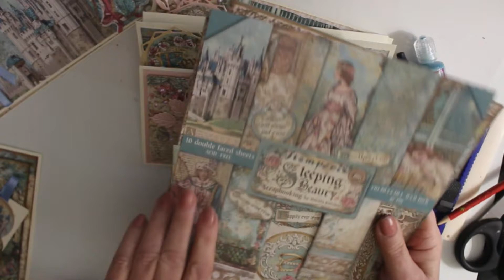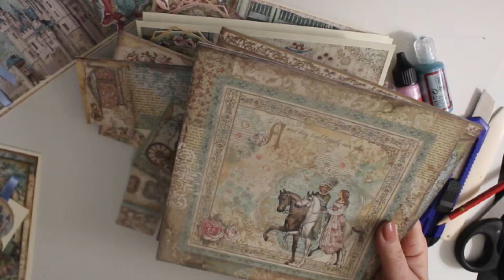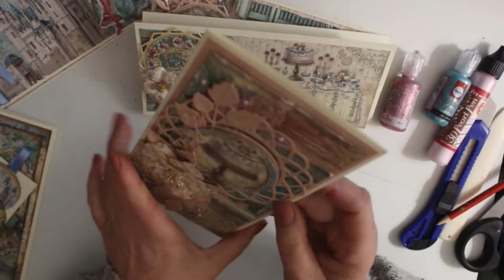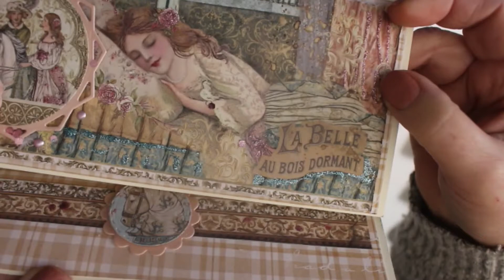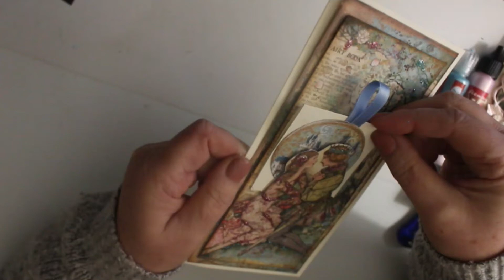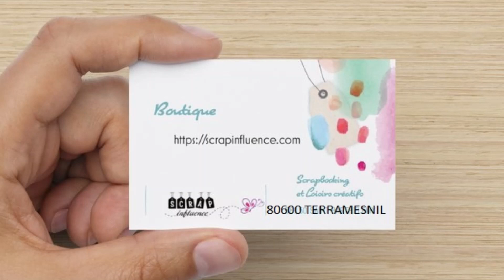Sleeping beauty Stamperia carterie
Carterie anniversaire amitié avec Stamperia très facile à réaliser avec cette collection Sleeping beauty la belle au bois dormant que vous pouvez retrouver dans ma boutique en ligne en format 20x20 cm pour des cartes de scrapbooking ou autre format pour album...